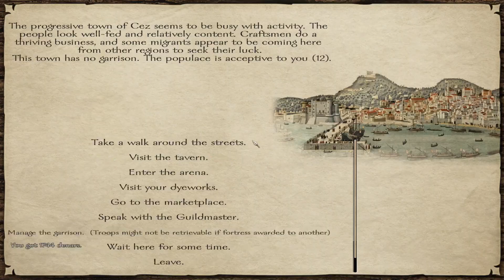Lets Play Mount and Blade: Warband - Prophesy of Pendor (Melekh) #160